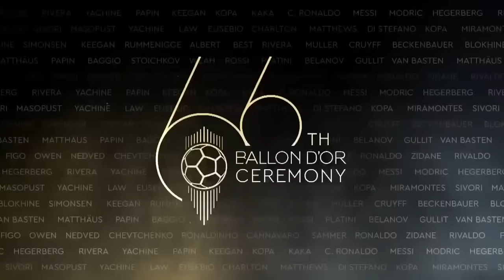Ballon d'Or 2022 - Andrea Bocelli ouvre le bal en chanson pour l'arrivée du trophée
BALLON D'OR 2022 - La voix poignante d'Andrea Bocelli a ouvert la cérémonie du Ballon d'Or devant la salle pleine. Revivez ce moment en images.